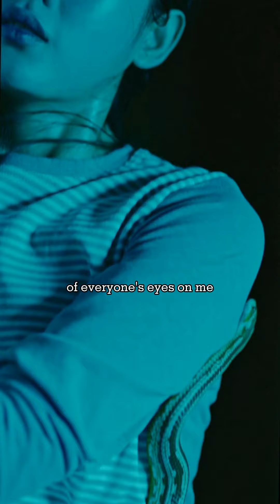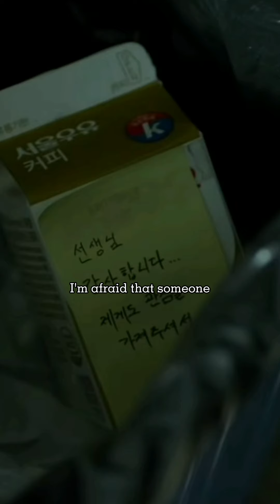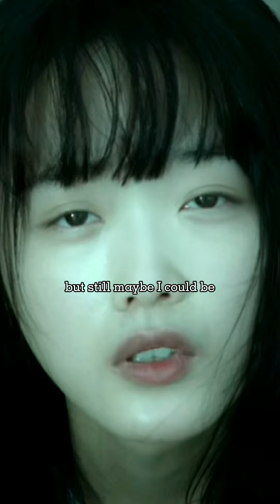Filmography of Lee Yoo Mi | Young Adult Matters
Yoomi Lee (Jiyeong from Squid Game)
 is one of my fav actresses.
I took scenes from her Dramas to make one edit that tells one story.

✦Dramas I used:✦
•Squid Game
•Young adults matter
•Voice 2
•Superpower Girl (Short movie on YT)

♡The Storyline♡:
At first you get the information that Juri is pregnant. Later on you see that she got kidnapped and ra*ed.
After some time, she feels better, but suddenly, she get's bullied in school.
The leader from the bullies is her in secret girlfriend.
She gives the teacher a coffee as a gift, because she noticed Juri and the teacher likes coffee.
But the teacher is no difference from the others. When the teacher enters the class and sees how she get's bullied. She joins them.
Many times Juri tries to hurt herself.
Her girlfriend talks everything good & doesn't even take her scars serious.
Her rapist follows her & it just becomes too much for her.
She remembers the good and the bad time.
At the end she decides to heal herself from all the pain.
For that she takes her own life, end gives the pain an end.

☆ Instagram @merysedit follow for me

》 I only own the edit.